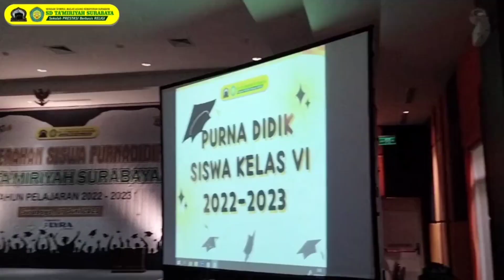Penyerahan Siswa Purna Didik SD TA'MIRIYAH SURABAYA • HOTEL GRAND MERCURE SURABAYA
"Semangat Penuh! Siswa Kelas 6 SD Ta'miriyah Surabaya Mengikuti Purnadidik di Grand Mercure Surabaya.
Mengukir Kenangan Terakhir, Melangkah ke Dunia Baru dengan Semangat yang Membara!"